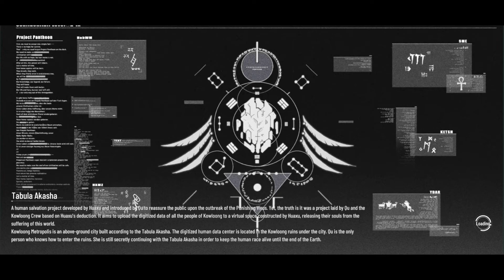Punishing: Gray Raven – EX03 Lost Chapter (Mission 8, 9, 10)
Answer
Before the Storm
Will of Kowloong

Played by myself, Jirangu
Recorded using ROG Phone II
Server Asia-Pacific